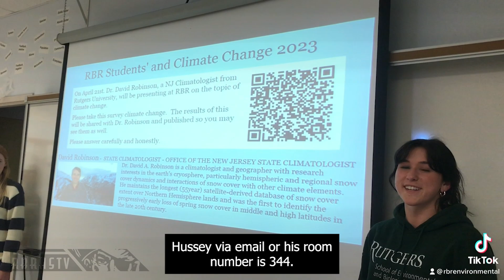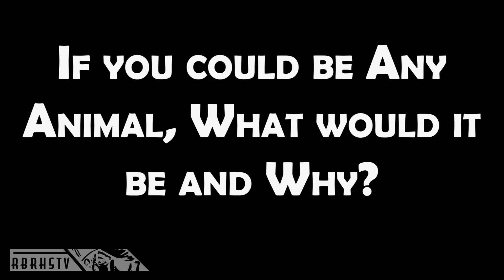Final 3 17 23 MA